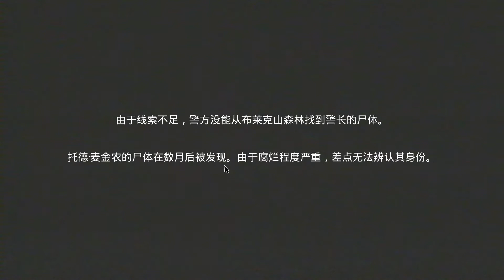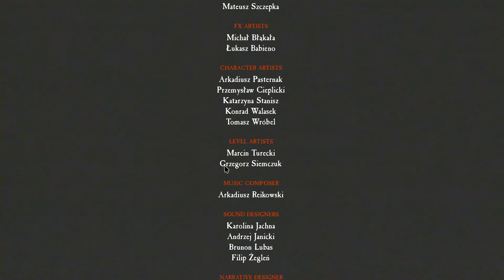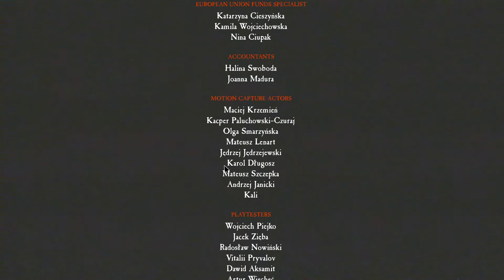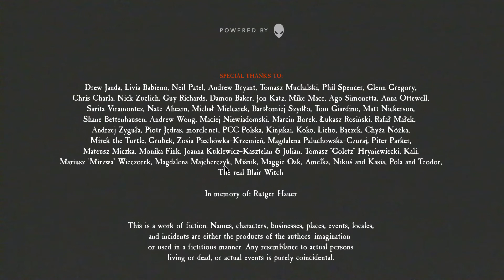【PC 中文版本】厄夜叢林【Blair Witch】- Part 07 【主角被輪回結局】(Ending)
可以發現，當看到雕像之後，艾裡斯徹底暴走，畫面變成紅色，
艾裡斯再也不懼怕什麼怪物，他開始踹門，大吼，似乎要把擋路的東西統統摧毀。
看得出來，這個阿拉伯女人對艾裡斯影響很大。

暴走之後的艾裡斯回到了現實世界，眼前就是地下室，但是這裡並沒有彼得，
隨後卡弗聯繫到了艾裡斯，告訴他鑰匙就在桌子下。
使用鑰匙打開地下室地上的暗門，回到森林。

之後，艾裡斯處於精神分裂狀態，他的精神處於伊拉克戰區，
而身體卻處於美國郊區的森林中，在精神世界中，艾裡斯正在突圍，
突圍的過程中，目睹戰友被擊殺。而在現實中，艾裡斯正在慢慢接近卡弗。

特別要注意的是，在艾裡斯的精神世界中，他闖入民宅，
殺死了一個伊拉克女人，而這個女人臨死之前的眼神就是貫穿整個遊戲的那個恐怖絕望的眼神。
艾裡斯殘忍地將女人殺害，並且因為多種悲慘遭遇，從此患上了PTSD。

在現實世界中，艾裡斯接近卡弗，將卡弗擊倒之後，用尖刀刺進了卡弗的心臟，
這種罪大惡極的傢夥終於被男主殺死。

可是，當艾裡斯殺死卡弗之後，通過溪水的倒影，艾裡斯發現自己已經變成了卡弗！

猛然回頭，艾裡斯發現了失蹤多時的子彈，子彈遠遠地望著艾裡斯（卡弗），
停了一會之後，頭也不回地離開了。這意味著，艾裡斯已經變成了卡弗，
昔日的夥伴，子彈已經不認識自己了。
最後的結局：艾裡斯變成了卡弗從此徘徊在森林中，而警長被殺之後，至今沒有找到屍體，
彼得至今下落不明，而艾裡斯則從傑西的生活中完全消失。
受傷的子彈則在幾天之後在一個小屋邊被發現，最終得救。

打破輪回結局：
如果按照標準流程，艾裡斯會瘋掉，隨後變成女巫的傀儡，至此徘徊在森林裡面。
而如果是打破輪回結局，艾裡斯會被卡弗殺掉，但是隨後卡弗也會瘋掉，輪回被打破。
女友原諒了艾裡斯，但是不知道艾裡斯已經被殺害，最終加入了搜救艾裡斯的救援隊。

達成條件：
①.不要收集散落在各處的雕像，除非是遊戲結尾部分必須要拾取才能觸發劇情的雕像。
②.不要破壞女巫圖騰。這些圖騰就是你在破壞之後會得到照片的那些，
而且子彈會沖圖騰叫，吸引你去拾取，不要管圖騰，讓子彈跟著你一起離開。
③.對子彈好。不要呵斥狗（按住滑鼠中鍵，不要選那個呵斥選項）。
子彈受傷之後，抱起狗，無視牆壁上的白色字，一直走下去，直到暈倒。
④.在最後部分，子彈不見之後，和鹿的屍體互動之後，進入很黑的地方，
之後你會收到資訊，讓你抬頭，隨後遭遇樹上的敵人。
不要用手電筒照它們，使用攝像機找亮的出口即可。
⑤.最後部分，進入地下室之後，不要聽女巫的話，女巫讓你不看資訊，那麼你就得看資訊，
女巫讓你殺人，那麼你就得不殺。
⑥.當女巫要求你殺死目標的時候，不要聽女巫的命令，第一次無視女巫的聲音，
並且打開門之後，女巫會將門關上，再次打開即可出去。
例如，如何不殺警長：當你見到正在檢查地板的警長的時候，
不要靠近，而是從門那出去，之後女巫會把門關上，再次讓你殺死警長，
再次開門出去即可避免殺死警長。
如何不殺伐木場主人：
來到一個有木質杠杆的房間裡，不要去碰！而是從旁邊的門直接走開。
同樣地，女巫也會把門關上，再次命令你去動杠杆，無視女巫的聲音，再次走開即可。